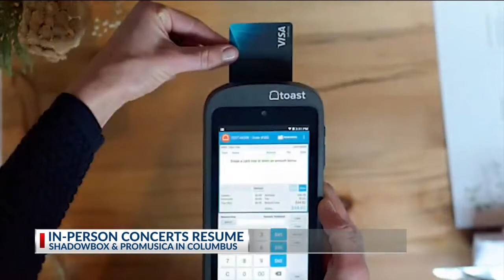Performing arts return to Columbus this weekend